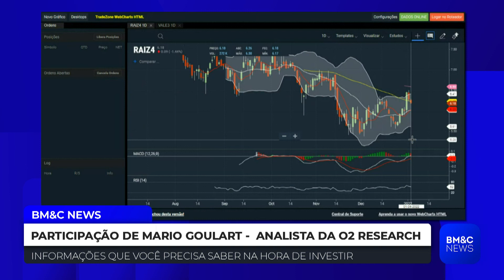RAIZ4: Mario Goulart analisa o gráfico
Mario Goulart, da O2 Research, comenta que o papel da RAIZ4 é novo e analisa o gráfico da ação.